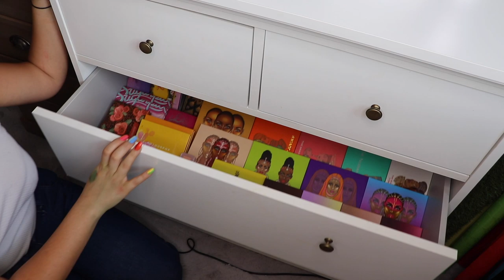⭐️ MON RANGEMENT MAKEUP (+ collection de maquillage) ⭐️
Voici une version mise à jour de mon rangement makeup! J'espère que la vidéo vous plaira! ♥️🥑

Rangements acrylique:
- Rangement boitiers compactes BY ALEGORY
-Rangement glosses BY ALEGORY
- Rangement rouges à lèvres BY ALEGORY